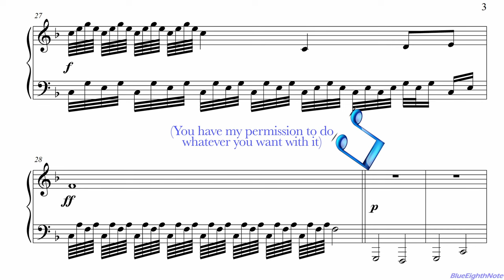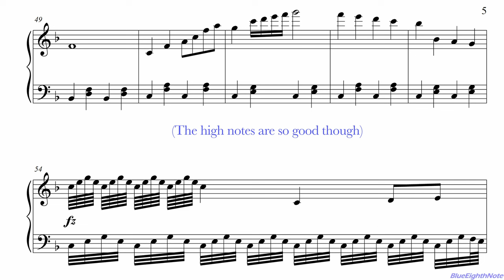SPINNING PIANO TECHNIQUE Composition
Composed by a 7-year-old kid.
And that kid was me.
Good luck trying to play this on a piano. As an adult now, I think it's pretty clear to see that the high speed may not be physically possible on a piano lol :)

This composition was released under CC-BY-NC-SA 4.0 license.

Originally written in Mozart in 2003 scanned from my printer since the original digital files are now probably lost

Love Live (?) piano meme post:
The SPINNING PIANO TECHNIQUE Composition
(This composition was completed with just 4 chords)